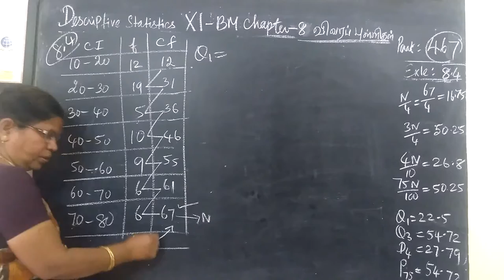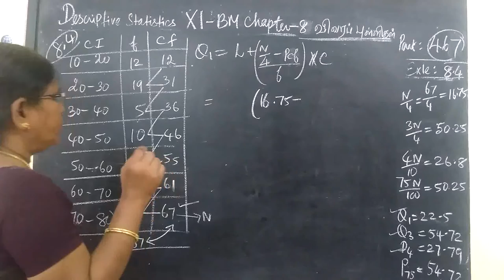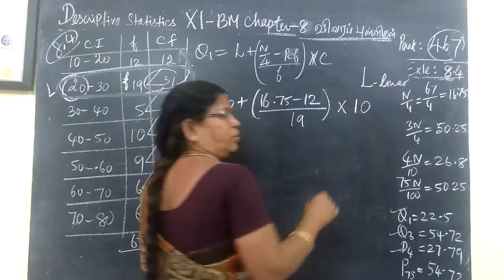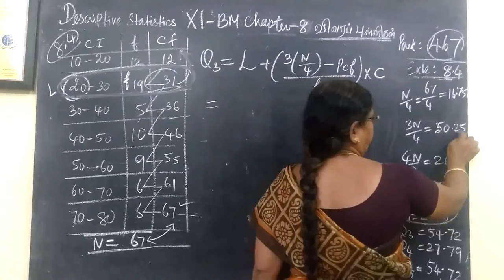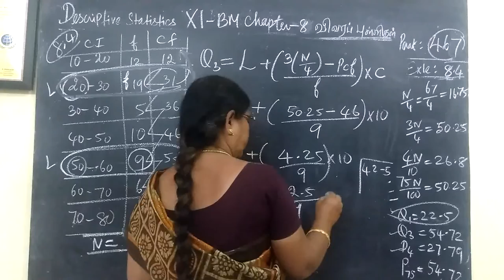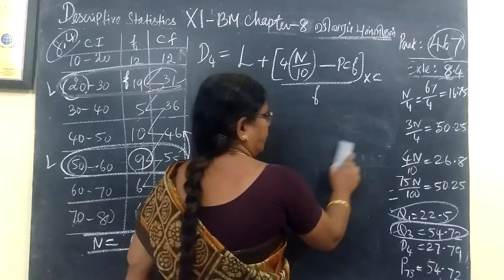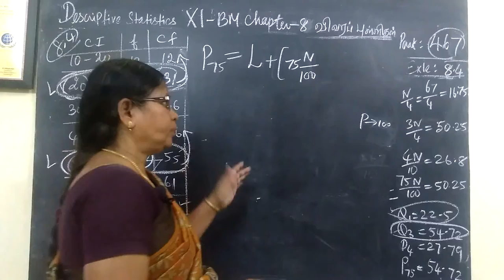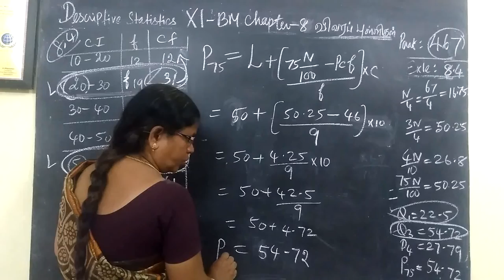11-BM-[Exle- 8.4] Descriptive statistics Gomathi maths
11-BM-[Exle- 8.4]  Descriptive statistics Gomathi maths and english